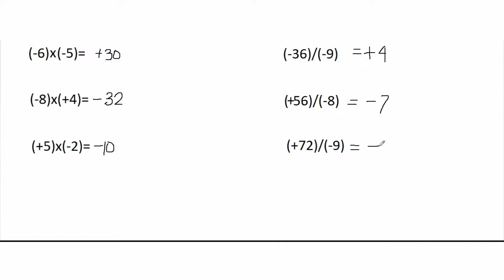MULTIPLICATION AND DIVISION OF INTEGERS ||TAGALOG MATH TUTORIAL||TEACHER WENG MATH